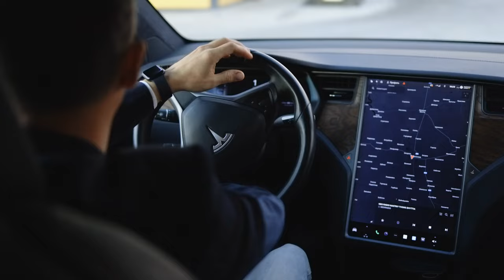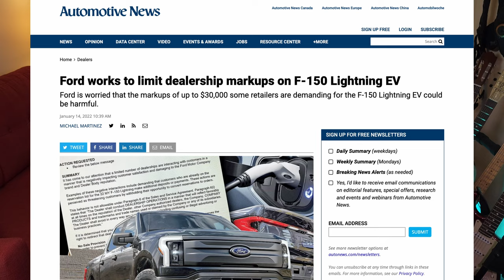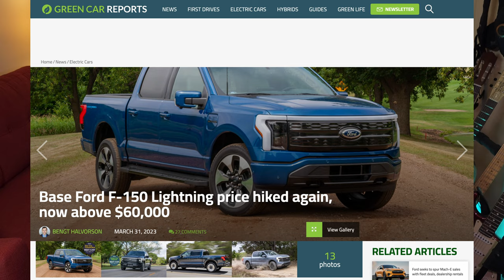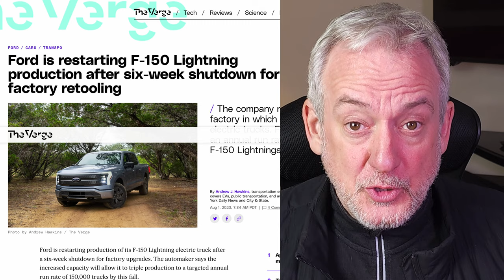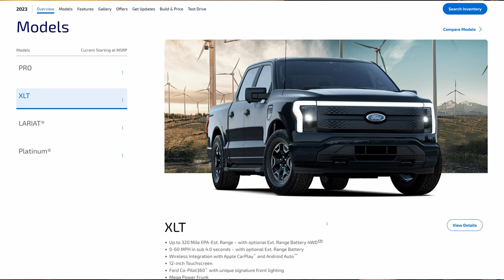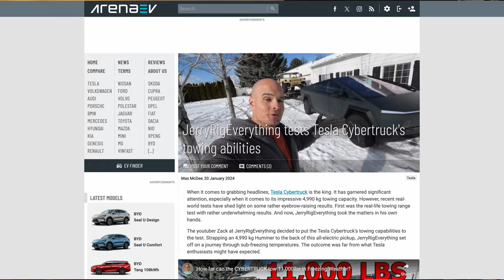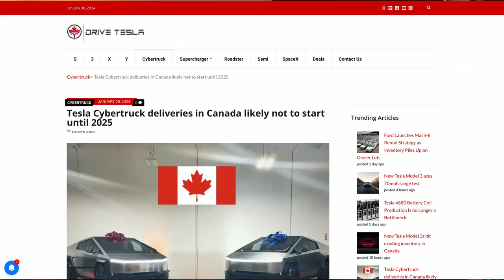Why I Ditched Tesla's Cybertruck For The F-150 Lightning!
I worshipped everything Tesla and Elon Musk for years, and that only accelerated when the Tesla Cybertruck was revealed. I had my Cybertruck Tri-motor order in within minutes of the Tesla web page launching.
But there's a Ford F-150 Lightning XLT in my driveway, and I likely won't be going back. In fact, I still have reservations for a Lightning Pro and a Chevy Silverado EV pending. What happened, and why has this Tesla die-hard fan changed his stripes? As exposed by Jerry Rig Everything, Out of Spec Reviews, and Throttle House, there are some compelling reasons. Click here to find out!

If you wish to further support the channel, or would like to connect directly and ask specific questions about electric trucks, consider contributing to the Coffee & Flat Tire Fund as a Patreon member and get exclusive access and perks! The link is below.

0:00 Intro
0:46 Placing my Cybertruck order
2:14 What turned me off
3:16 The epiphany
3:34 Pulling the plug
4:22 Change of luck
4:48 Ford drops the price
5:55 Ordering the Pro
6:12 Ford shuts things down
7:11 Stuck, so time to go hunting
8:09 And then, the Cybertruck arrives
9:30 Do I regret my decision?
10:38 Outro

When improving my YouTube channel, I rely on vidIQ to help guide me: